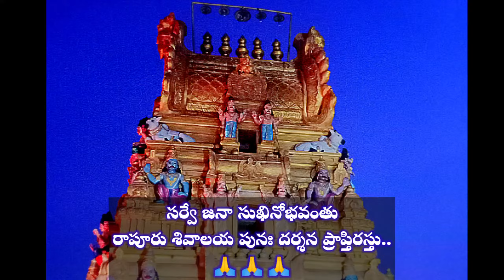కార్తీక కృతిక దీపోత్సవం @ రాపూరు శివాలయం || 26 - 11 - 2023